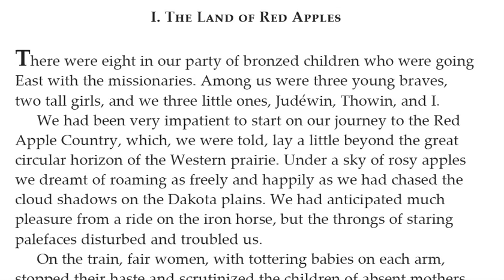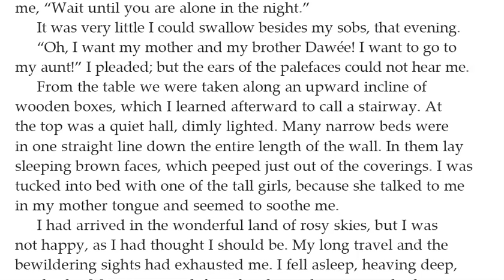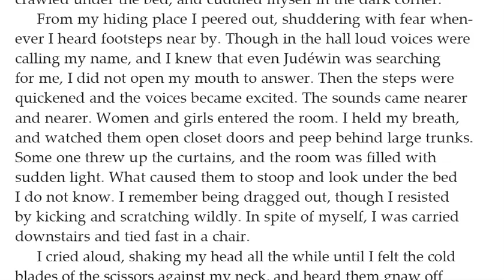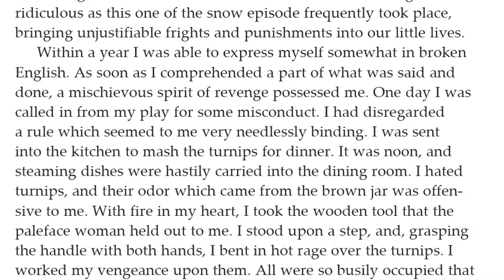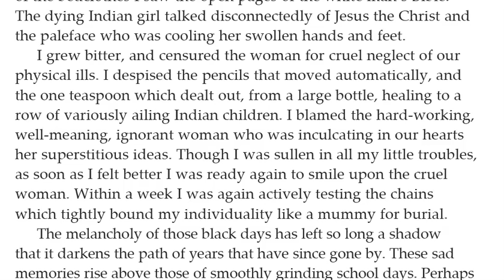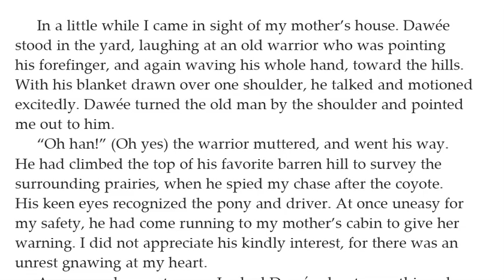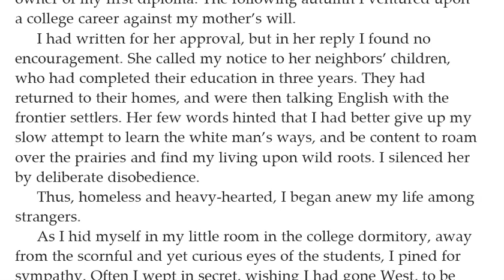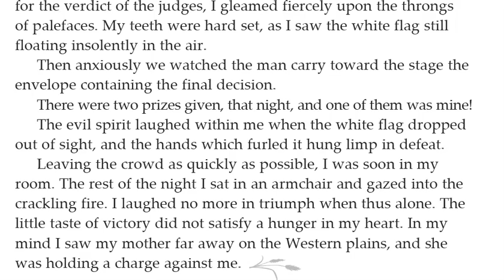The School Days of an Indian Girl by Zitkala-Sa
A reading of an excerpt from Zitkals-Sa's, "The School Days of an Indian Girl" as published in Journeys in Literature: American Traditions, Volume C - Pages 207-221